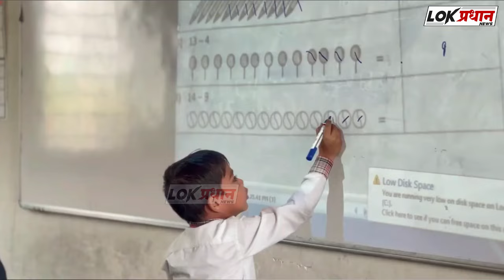अरुण भाऊ क्षीरसागर यांचा सेवापुर्ती समारंभ संपन्न